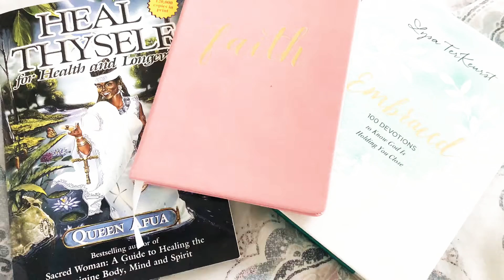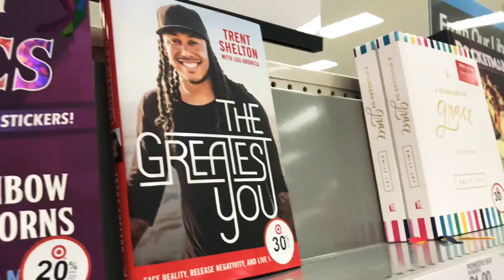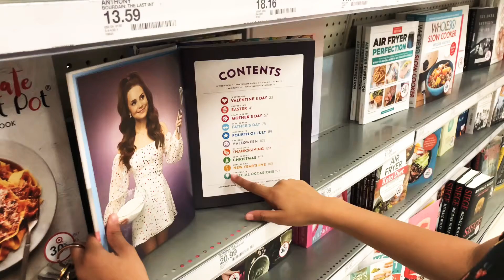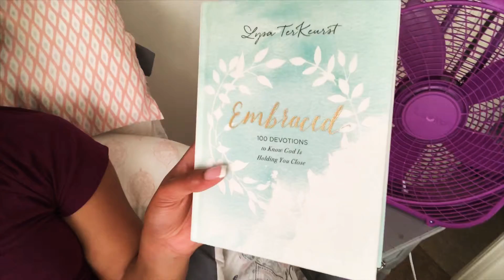MY PRODUCTIVE SUNDAY ROUTINE | TRADERS JOES | PUMPKIN PATCH | FAITH | HEALING | LifewithKaraB